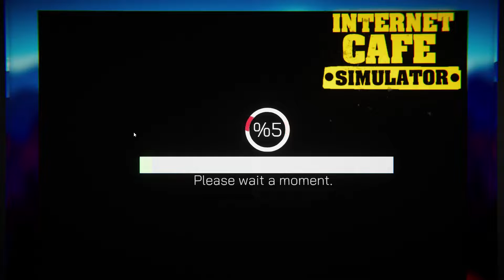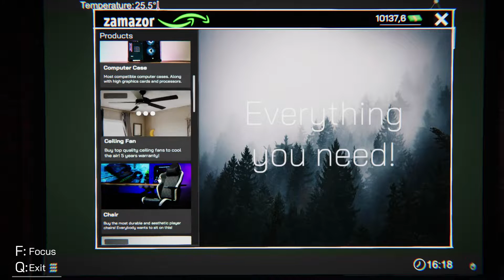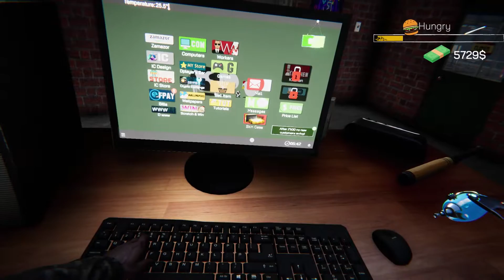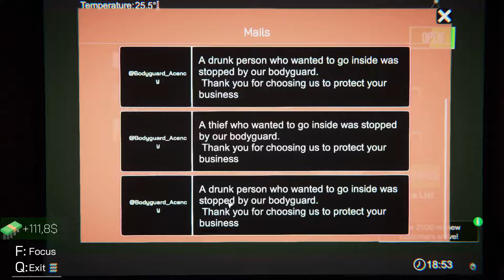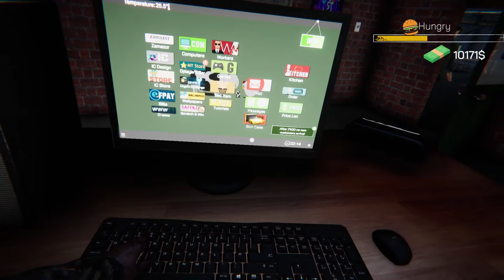STIGAO MI JE KUHAR - Internet Cafe Simulator #2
Prelazak igre: Internet Cafe Simulator
Zapratite me i na:
Neka vam ne bude problem stisnuti 'LAJK' dugme, vama sitnica a meni znači jako puno!

(koristite ovaj link kako bi ja od INSTANTGAMING-a dobio 3% od vaše kupnje i tako mi pomozite
u unaprijeđenju kanala. Ako napravite kupnju za vrijeme LiveStreaminga izići će obavijest da ste kupili igru te ću vam tako uživo moći zahvaliti na tome.)

Hvala vam!  ❤️